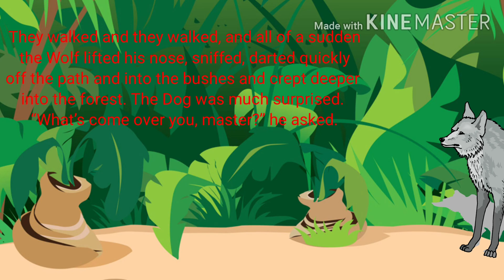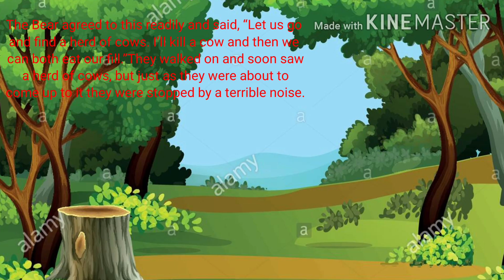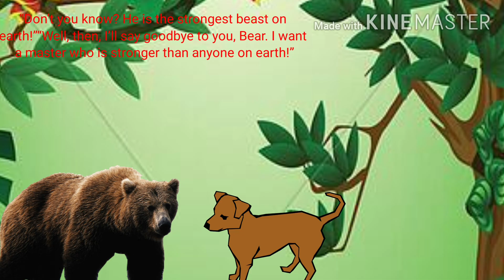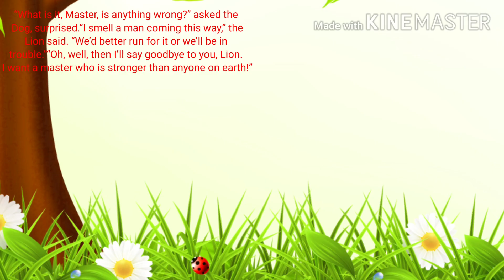Class 6 chapter 2 how the dog found himself a master! Ncert animation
Animated lesson for clear understanding and remembrance research have proven that animated visual lessons helps retain more information ncert animation class 6